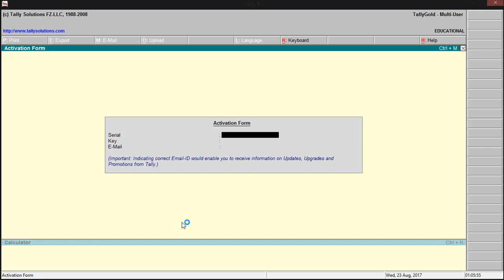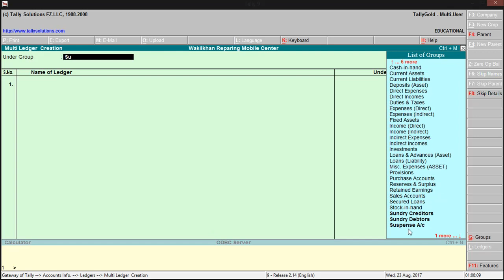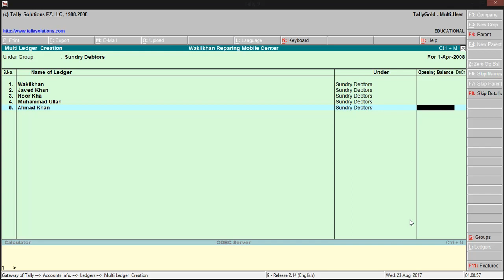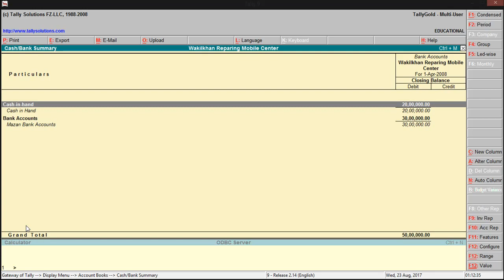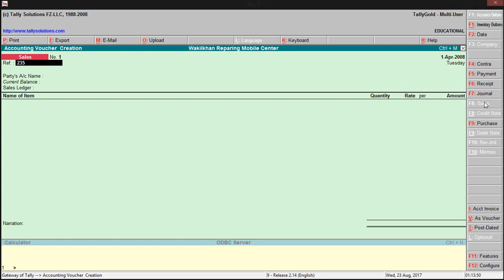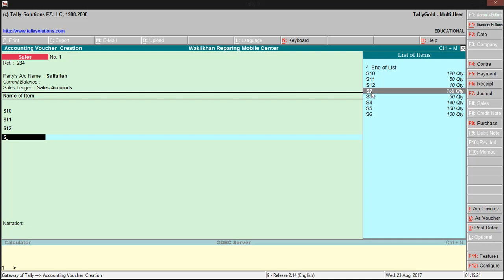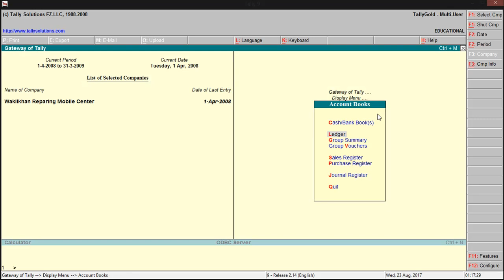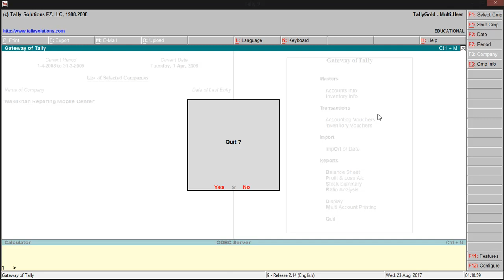Tally 9 software learning in pashto part 7/29